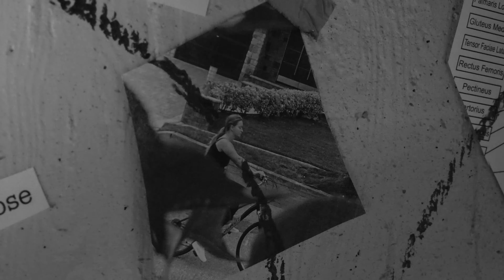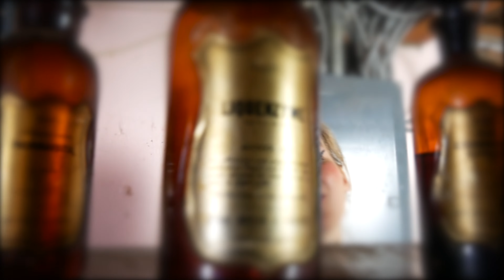Diamonds (new single)- Michael Shapira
- All other streaming services under Michael Shapira

Credits-
Michael Shapira- Songwriter, Producer, Vocals, Drums, Director, Video Editor
Arta Jekabsone- Vocals, Actress
Austin Zhang- Film, Photographer
Alex Frondelli- Guitar, Actor
Shimon Gambourg- Bass
Dor Chaviv, aka "Ferro Dormer"- Production, Mixing Engineer
Ryan Dieringer- Mastering Engineer